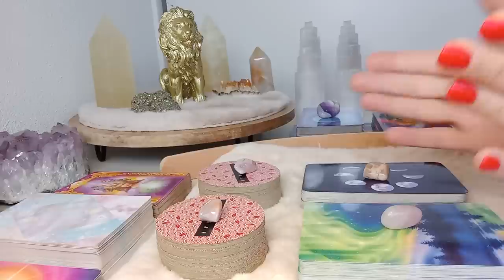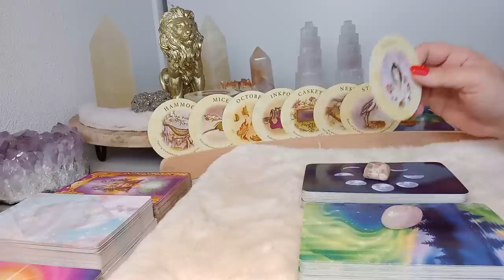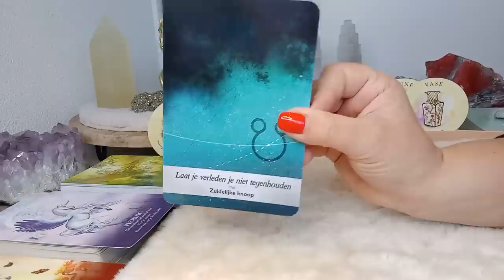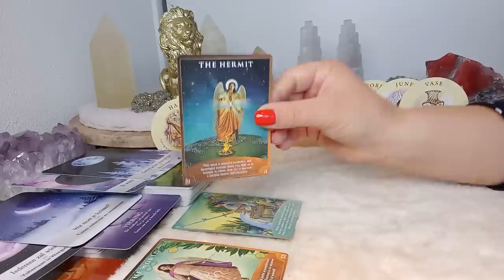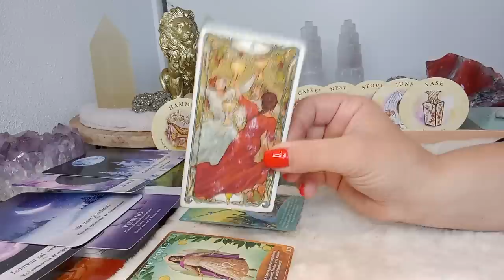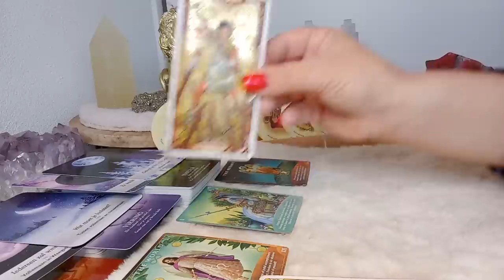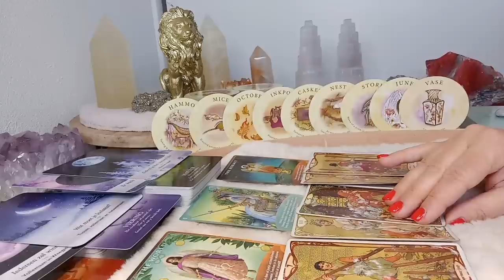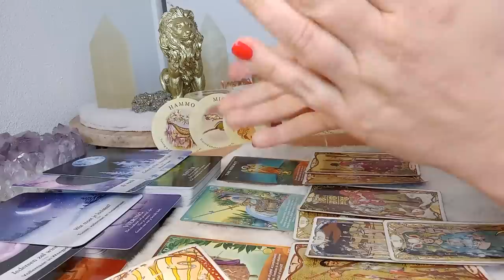Weekend 28 & 29 oktober 2023 💫 Terugtrekken, serieus nadenken over hoe iets te veranderen! 🙏✨️🍀❤️